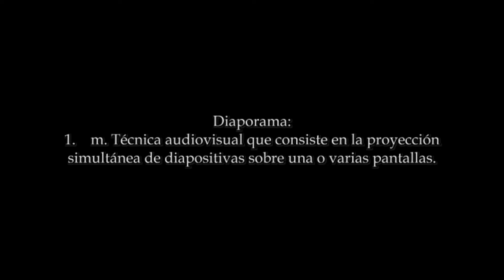DIAPORAMA de Aaron Lauper [2010]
•DIAPORAMA [2010]
Director: Aaron Lauper.
Intérpretes: Joana Crow, Monika Mayin Lavigne, Jose Burton, Alex K-Pax, Aaron Lauper y Elsa Lavigne.
Presentada en Alta Definición.
Sinopsis:
Unos adolescentes se aburren una tarde en casa y deciden jugar con una tabla Oui-Ja. Esto desatará una cómica tragedia.
"Diaporama" es un cortometraje realizado con imágenes fijas, editadas hábilmente para dar la sensación de movimiento. Se trata de un trabajo para la escuela de cine realizado por Lauper, con el que obtuvo excelentes resultados.

•••ENLACES ADICIONALES:

•Los mejores Playlist de música, vídeos y audio tracks en el canal Oficial de ON MUSIC en Youtube:

• Página Web de ON MUSIC , música para descubrir, para vivir y para recordar. Creada por Aaron Lauper:

•No te pierdas la nueva web serie MEGAFIT, producida por Aaron Lauper. La temporada entera aquí: